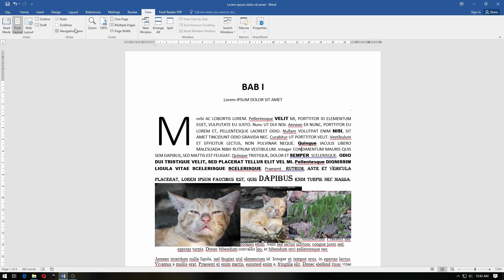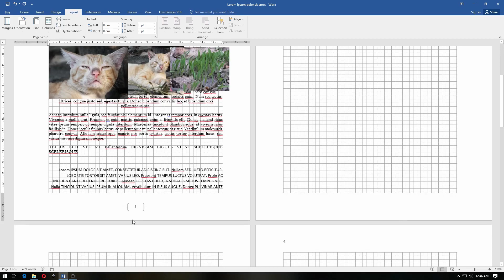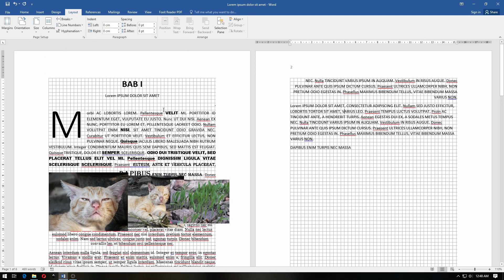Belajar Microsoft Word - Pengaturan Margin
Margin atau Batas garis tepi adalah batas dimana tulisan kalian berada, jadi jika kalian menggunakan margin maka tulisan kalian tidak akan sampai di pinggir kertas ketika kalian membuat dokumen, dikarenakan saat mengeprint dokumen printer kalian tidak bisa sampai pinggir kertas kalian. dikarenakan pada printer juga terdapat margin.

level: tingkat dasar, untuk pelajar, untuk pemula